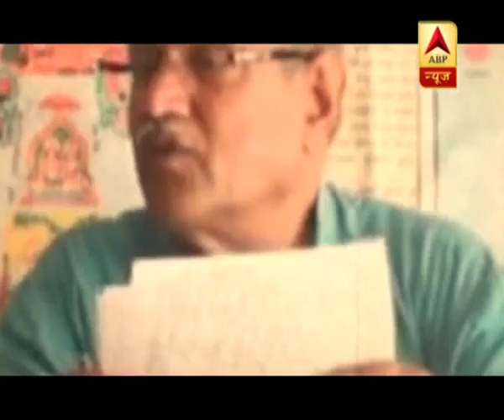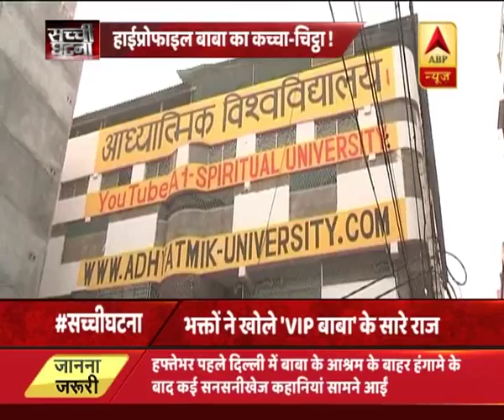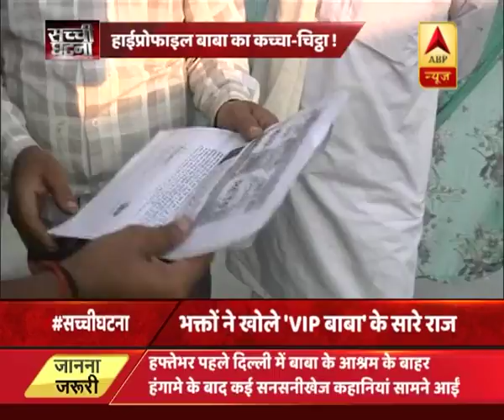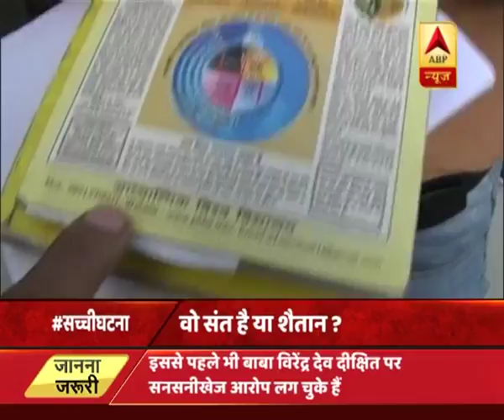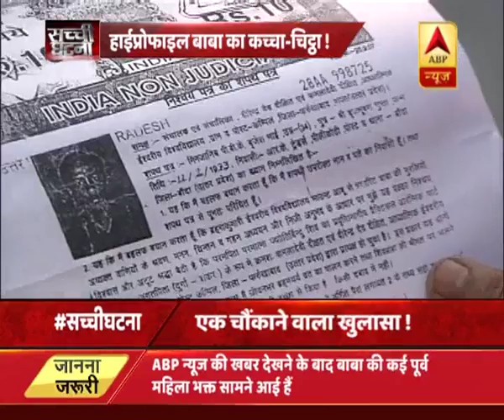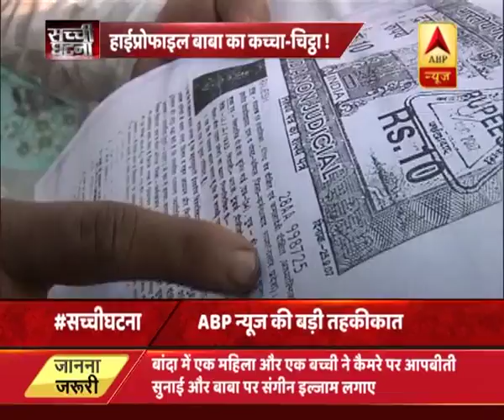सच्ची घटना: एबीपी न्यूज़ की बड़ी तहकीकात, सुनिए 'VIP बाबा' के ढोंग की कहानी | ABP News Hindi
सच्ची घटना: एबीपी न्यूज़ की बड़ी तहकीकात, सुनिए 'VIP बाबा' के ढोंग की कहानी